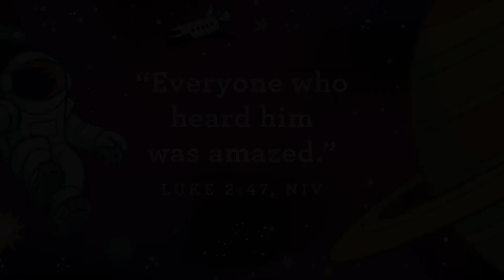House Party Large Group Week 2